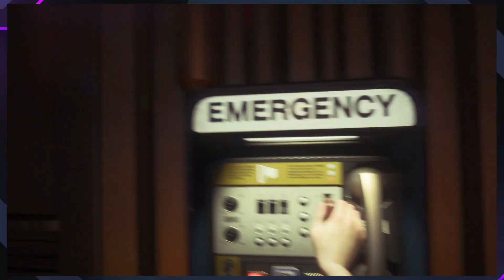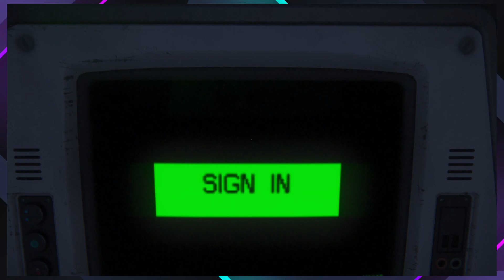Axel Rose Meets Zeenobite | Alien Isolation Ep.3